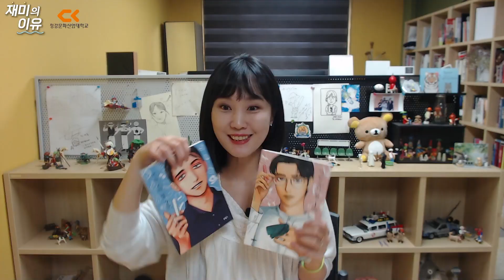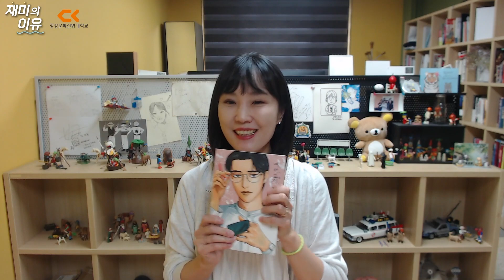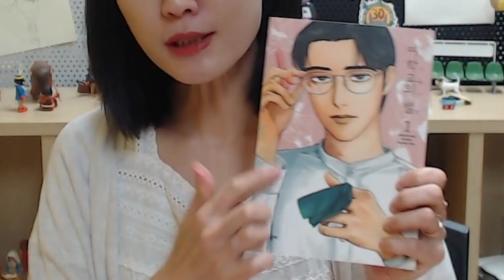재미의이유 - [여학교의 별]의 안전하고 무해한 재미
애청자 요청 접수! 와야마야마 작가의 여학교의별 의 재미의 이유를 이야기하는 콘텐츠!
1) 평범하고 일상적인 공간에서 벌어지는 마이크로 단위의 별 것 아닌 사건들
2) 누가 정상인지 이상한지 판단하기 어려운 개성 넘치는 캐릭터
3) 안전하고 무해한 시선으로 표현하는 재미
저는 이렇게 세 가지의 이유가 [여학교의 별]의 재미이유라고 생각했답니다. 여러분은 어떻게 생각하는지 궁금하네요. 댓글로 의견 많이 남겨주세요!

*편집
-제유민